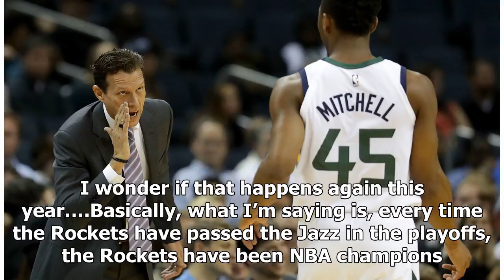Breaking News | 2018 NBA Playoffs: Last time the Rockets-Jazzed met in the postseason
The Houston Rockets and Utah Jazz have a very rich playoff history. The last time they saw each other was back in 2008. Here are all of the years they saw each other:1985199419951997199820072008You have probably noticed a couple of trends. For one, they have been meeting back to back three straight times. 94-95, 97-98, and 07-08. I mean, that’s pretty interesting. Also, as you can probably tell, they had a little rivalry in the 90’s. More from Sir Charles In ChargeThere is also one other thing. ...